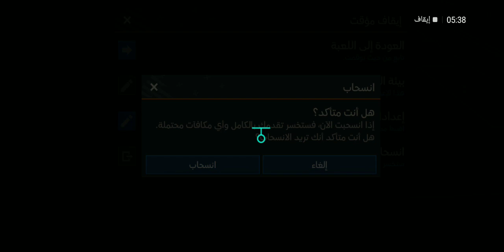افضل مهارات في فيفا موبايل +خدع سهله